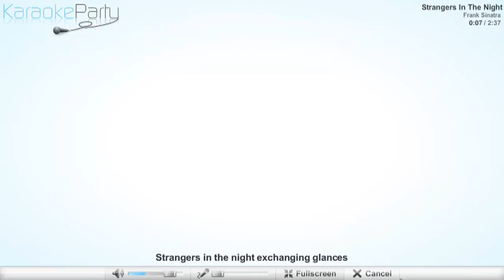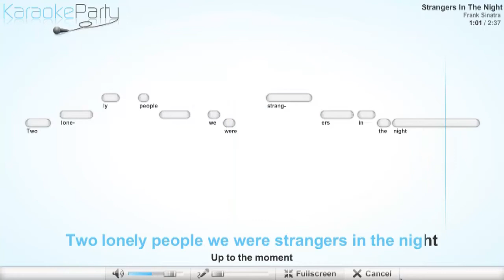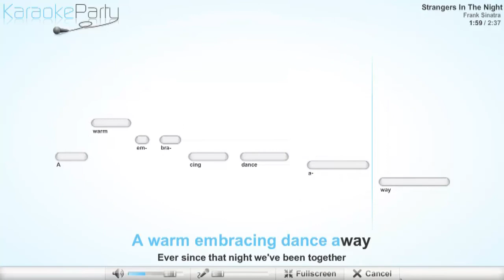Frank Sinatra - Strangers In The Night - karaoke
Frank Sinatra - Strangers In The Night
Lyrics
Strangers in the night exchanging glances
Wondering in the night
What were the chances we'd be sharing love
Before the night was through
Something in your eyes was so inviting
Something in your smile was so exciting
Something in my heart
Told me I must have you
Two lonely people we were strangers in the night
Up to the moment
When we said our first hello
Little did we know
Love was just a glance away
A warm embracing dance away and
Ever since that night we've been together
Lovers at first sight in love forever
It turned out so right
For strangers in the night
A warm embracing dance away